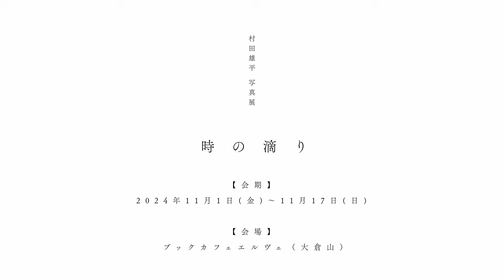みなさまへ村田からお知らせです。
ファースト写真集販売ページはこちら

オフィシャルHPが完成しました！

フォトウォークやイベントの申し込みは↓から！

■編集環境
PC：MacBook Pro (2021)
(チップApple M1MAX, メモリー32GB)

■編集ソフト
MAC : DaVinci Resolve

■撮影機材
【使用カメラ】
・LeicaM10monochrom
・Leica M6
・Leica DⅡ
・SONY α7Ⅳ
・RICOH GR3X
・iPhone14Pro
【レンズ】
・SUMMILUX-M 50 mm 2nd
・Summicron 50mm F2.0 3rd
・Summicron 35mm 2nd
・Leitz Elmar f=3.5
・Leica Elmar 90mm/f4.0
・SIGMA 50mm F1.4 EX DG HSM
・SIGMA 105mm macro
【マイク】
・SONY ECM-B1M